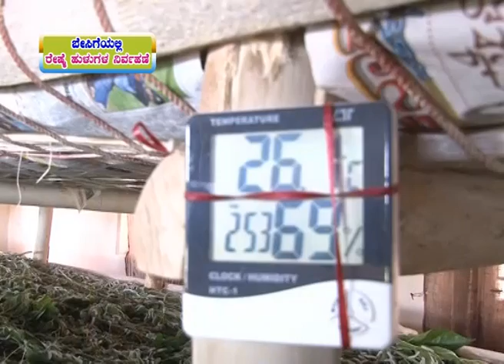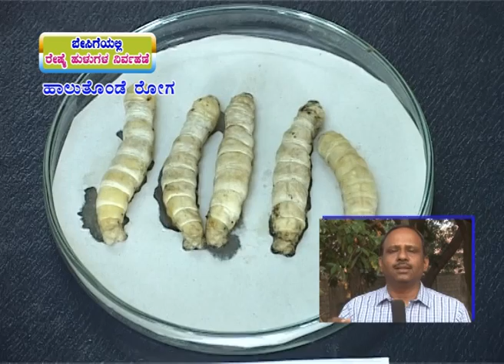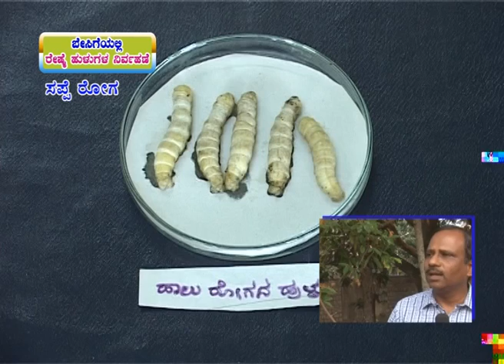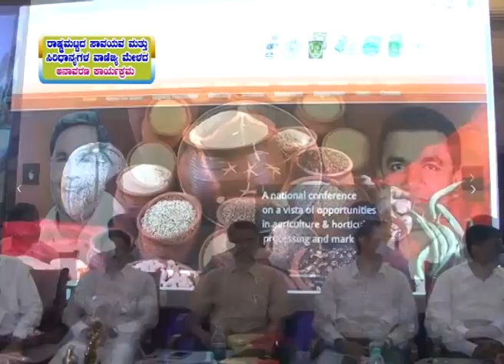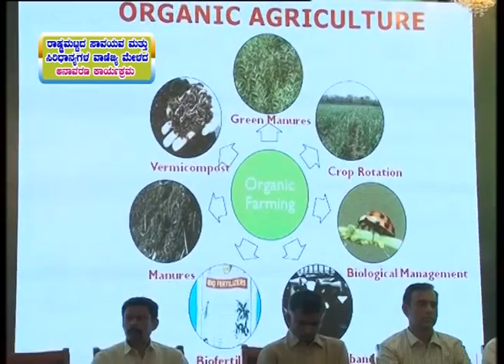13 3 2017 Besigeyalli resme hulugala nirvahane + Savayava mattu siridhanya melada anavarana karyakra